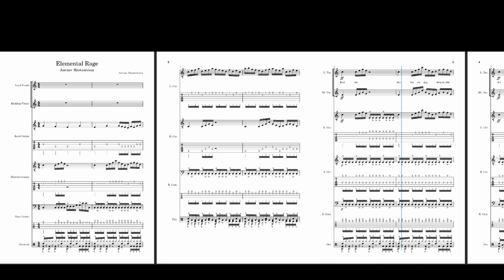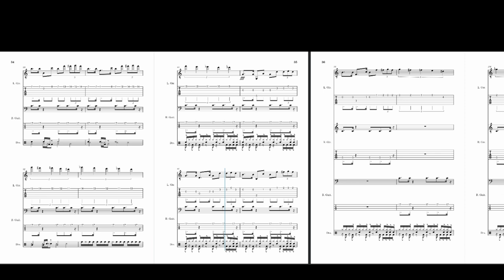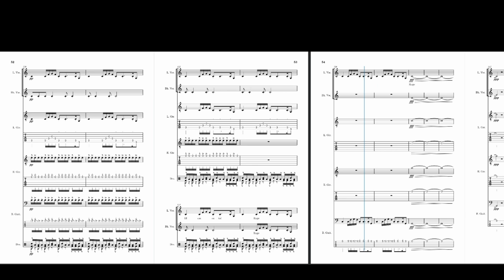Elemental Rage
Elemental Rage is a pop song. The drum set uses a basic shuffle pattern throughout the song except from the solos. The rhythm guitar and the bass guitar have percussive semi-quavers throughout the majority of the song with the exception of the intro and various other parts in the song. The lead guitar backs up the singer and sometimes accompanies the backing vocals. There is a main riff that is prominent throughout entire song.

Lyrics

Feel the fire burning deep inside, it's the anger that I cannot hide.
Raging like a storm, it's hard to contain, my elemental rage,
The water rises with the tide, as my anger grows inside,
it crashes down, it's hard to control, my elemental rage, it's taking its toll.
I'm like the wind, I'm like the earth, I'm like the fire, I'm like the water.
My rage is elemental, it's part of me, it's the power that sets me free. Elemental rage, it's taking over me, I'm a force of nature, wild and free.
My power is fierce, I can't be tamed, my elemental rage, it cannot be contained.
My elemental rage, it cannot be tamed, I'm a force of nature, I cannot be restrained.